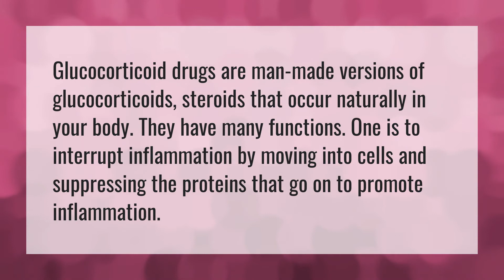Is Glucocorticoid a steroid?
Nr3 • Is Glucocorticoid a steroid?